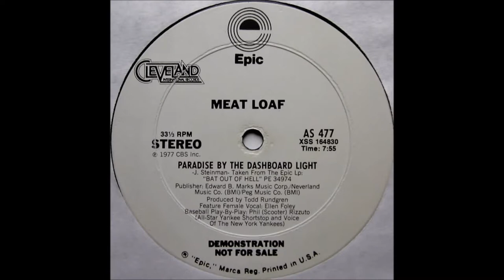Meat Loaf - Paradise By The Dashboard Light (HQ)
Meat Loaf ‎– Paradise By The Dashboard Light
Label:
Epic ‎– 8-50588
Format:
Vinyl, 7", 45 RPM, Single
Country:
US
Released:
1977
Genre:
Rock
Style:
Classic Rock